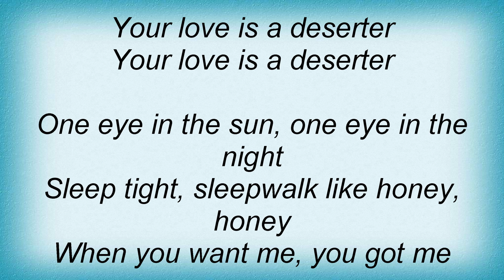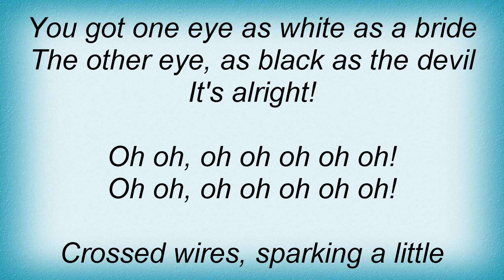The Kills - Love Is A Deserter Lyrics